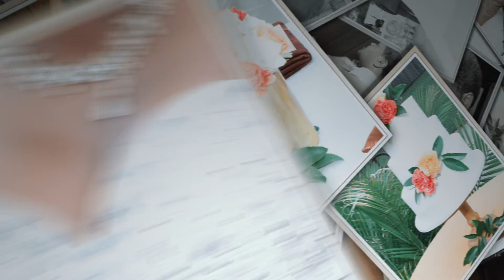Platinum Wedding of Melody and Carl Mack